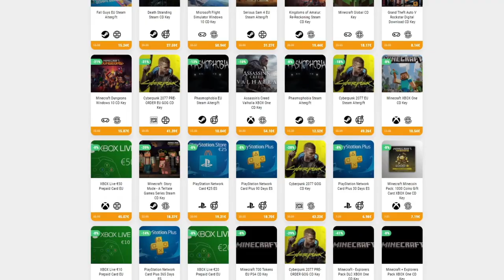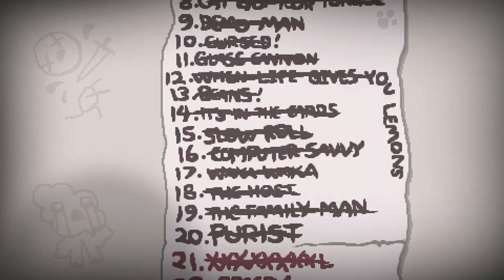¡DESBLOQUEANDO "MEGA BLAST" POR FIN! • The Binding of Isaac - Episodio 81